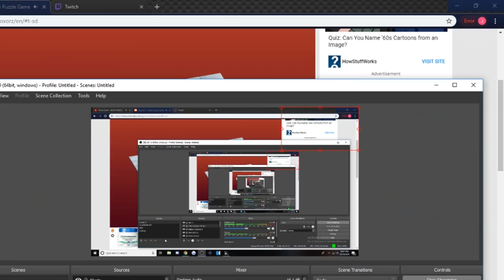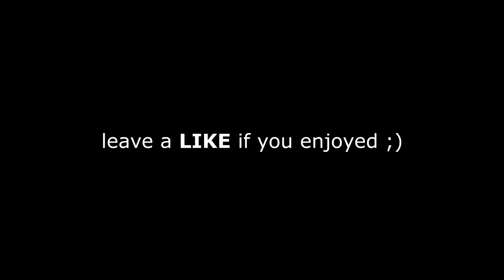Rymm Ragetage #1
LET'S BREAK 100 LIKES FOR THIS VIDEO! Alright this game officially pisses me off as you can see. HUGE thank you to the man Frozy for putting together this video, make sure to check him out down below. Hope you guys enjoy!